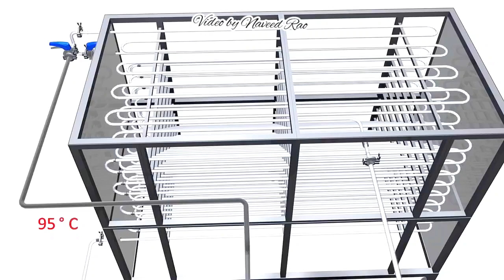3D Animation Yogurt Manufacturing | Yogurt Manufacturing Plant | Vlog No 5 | Naveed Rao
In this video we will show you that how a yoghurt manufacturing plant works. With the help of 3D animations we will show you the complete working of a yoghurt manufacturing plant. Must watch this video and share with your friends, if you are new here please subscribe to my channel and if you have any query please post in a comment box thanks and regards.